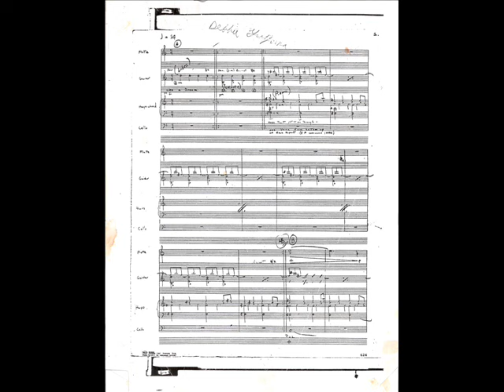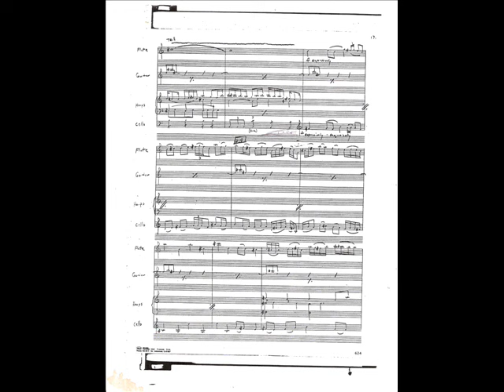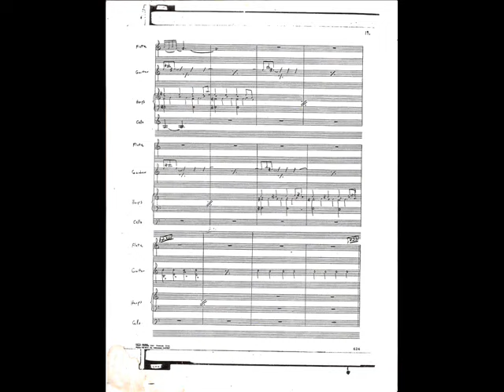Quartet for Harpsichord, Cello, Flute, and Guitar, Robert West Guitar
Performed by Graduate students at University of Redlands. Steve Miller Guitar, Lois Clapp Harpsichord, Darla Pumphrey Flute.